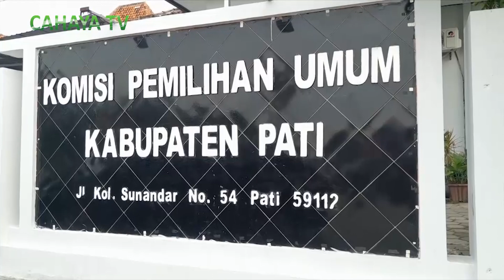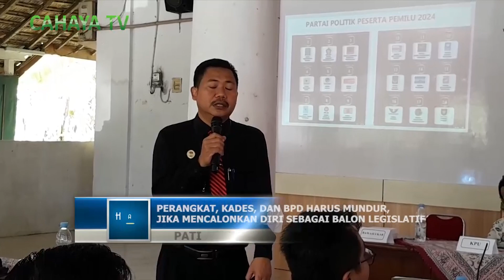Perangkat, kades, dan Bpd harus mundur, jika mencalonkan diri sebagai balon legislatif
Euforia pemilihan umum 2024,turut memancing para perangkat,kepala desa,maupun badan pengawas desa untuk turut menyalonkan diri.meski begitu,para jajaran ini diwajibkan mundur dari jabatannya untuk dapat melaju ke pemilu 2024 mendatang.